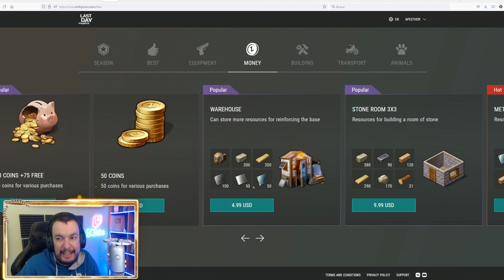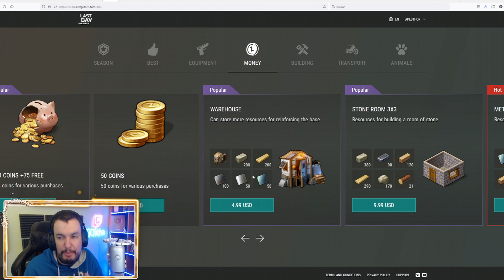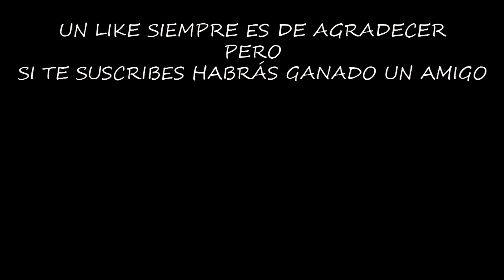NUEVA ACTUALIZACIÓN TENGO 2 RECICLADORES | LAST DAY ON EARTH: SURVIVAL | [El Chicha]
En esta actualización tendremos la posibilidad de construir 2 recicladores y 2 hornos de fundición avanzados, es una noticia que llevamos mucho tiempo esperando.

Configuración de mi Pc:

Fuente de alimentación

¡¡¡Muchas gracias!!!